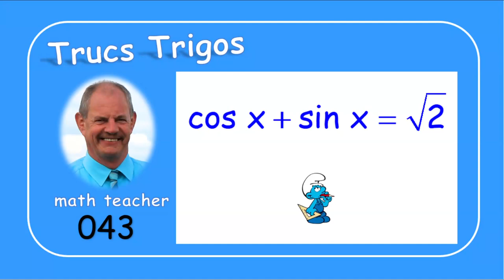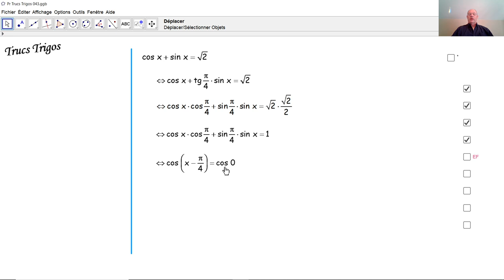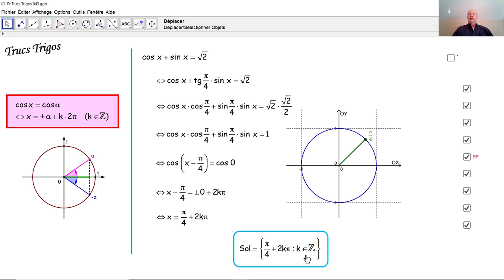Trucs Trigos 043